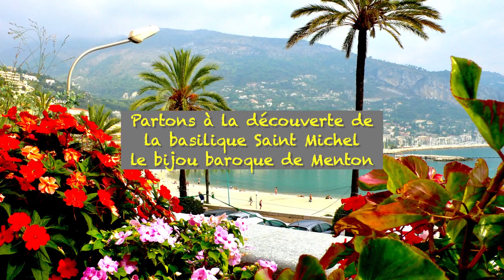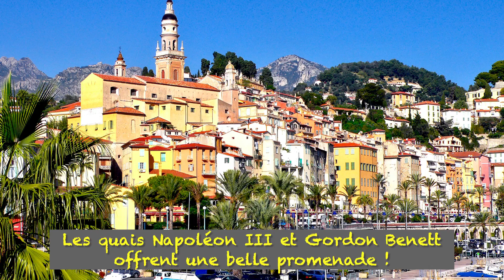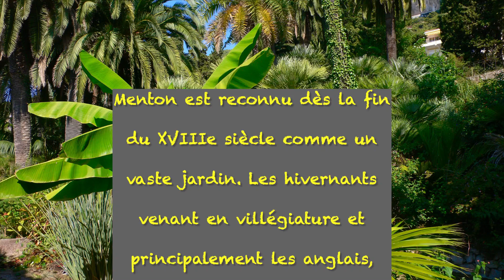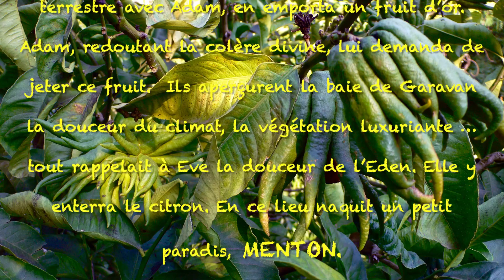Menton, "Perle de la France"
Menton